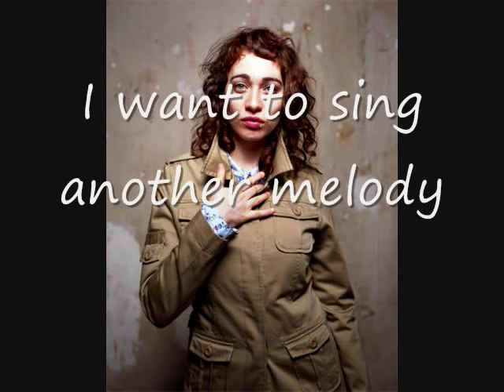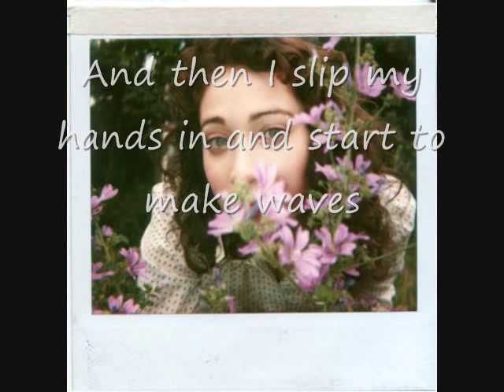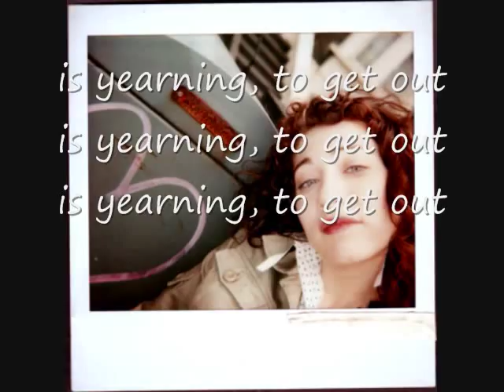Regina Spektor ~ Music Box (w/ lyrics)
Music Box- Regina Spektor